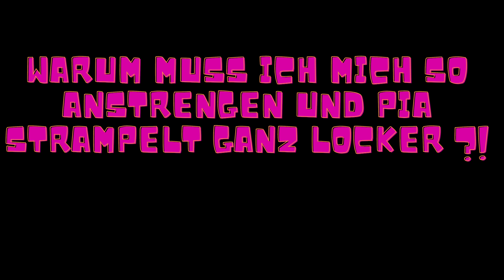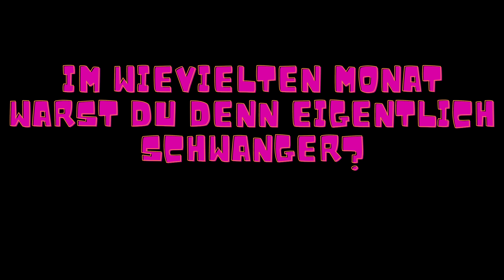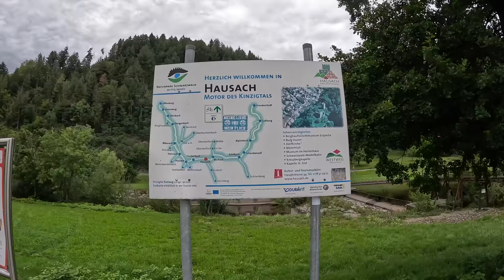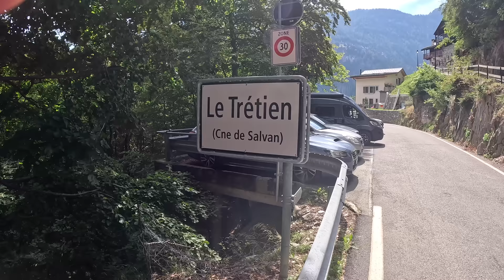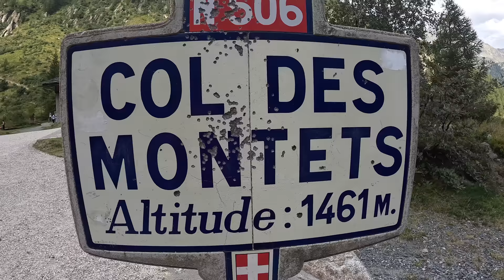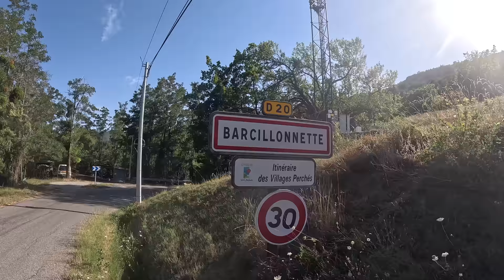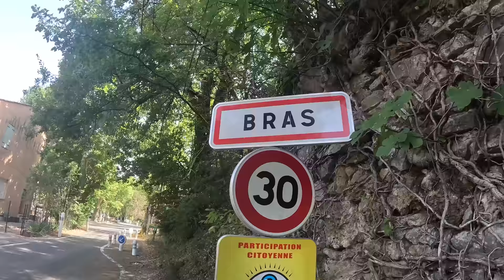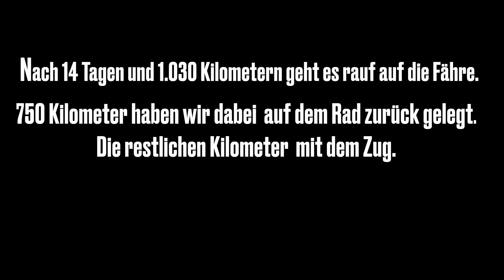Mit dem Fahrrad, schwanger und Kind von Stuttgart nach Mallorca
Aufbrechen. Von der Haustür aus. Einfach mal los radeln. Unser Ziel: In über 1000 Kilometern mit dem Fahrrad bis auf die spanische Insel Mallorca zu fahren. Ob das funktionieren wird? Wir wissen es nicht.
Was wir aber wissen: ab dem ersten Tritt in die Pedale beginnt unser Familien-Abenteuer.
Wir, das sind Pia, im sechsten Monat schwanger, unsere fast zweijährige Tochter Heli & ich, Philipp.